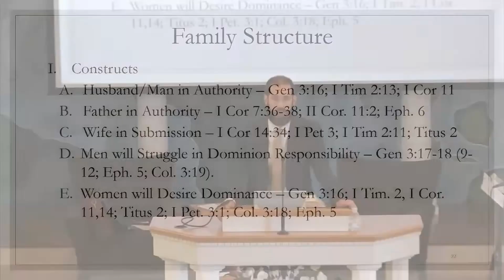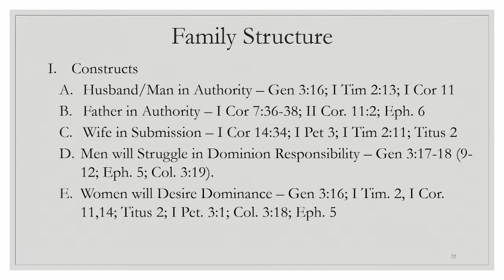A Christian Home, Part 7, (6-16-24)